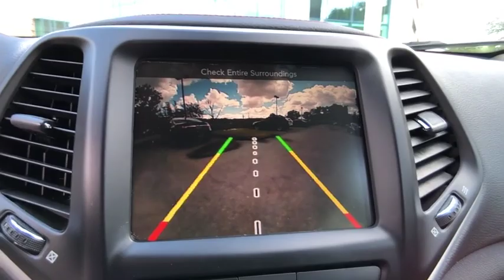2016 Jeep Cherokee Tampa FL GW322801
2016 Jeep Cherokee Trailhawk